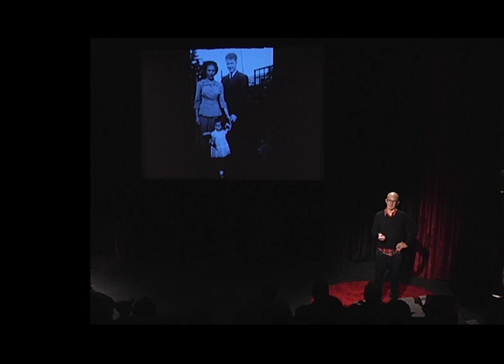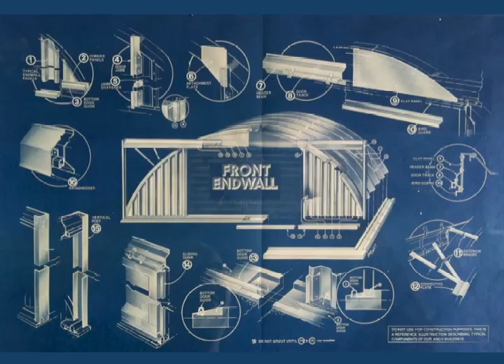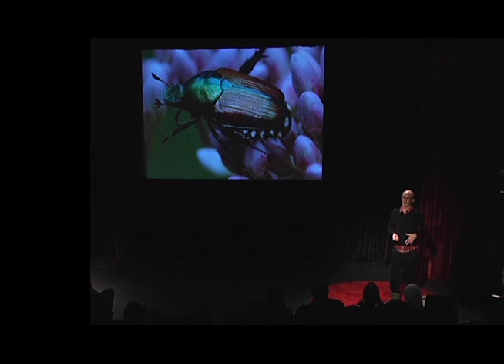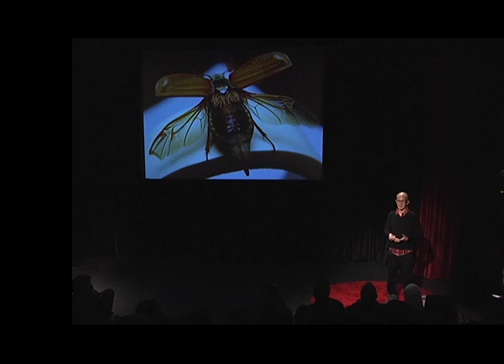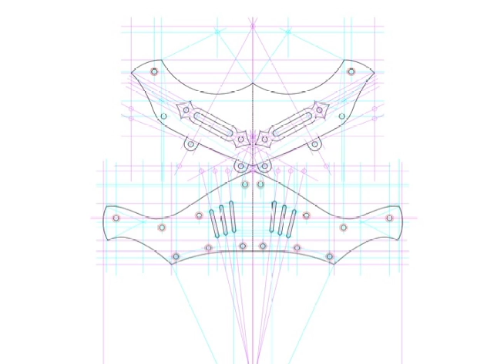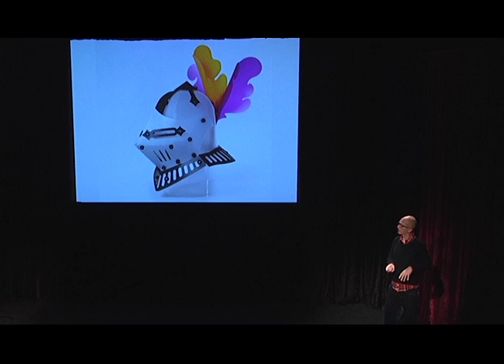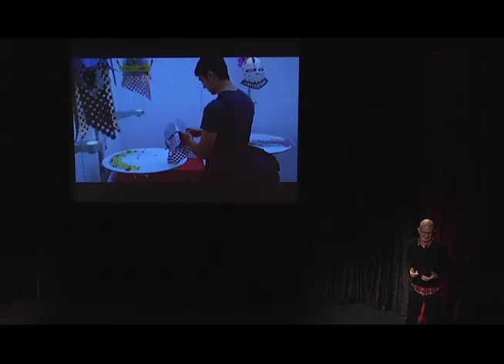A process of design, wobbly houses and bouncy cars: Stephen McCabe at TEDxMENDOCINO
Stephen McCabe is a prolific production designer and artist whose work has been seen in movies like Under the Tuscan Sun and primetime television shows.  At TEDxMendocino he describes a process of design wherein he shares a new idea he has developed using an everyday material that someday could also be used for "Wobbly Houses and Bouncy Cars."

In the spirit of ideas worth spreading, TEDx is a program of local, self-orgainzed events that bring people together to share a TED-like experience.  At a TEDx event, TEDTalks video and live speakers combine to spark deep discussion and connection in a small group.  These local, self organized events are branded TEDx, where x=independently organized TED event.  The TED Conference provides general guidance for the TEDx program, but individual events are self-orgainzed.*(subject to certain riles and regulations)